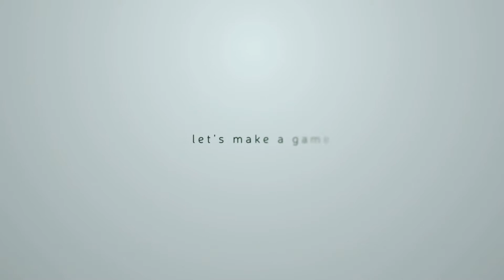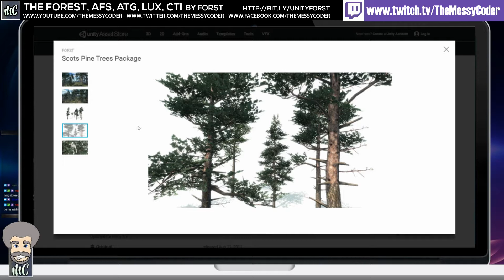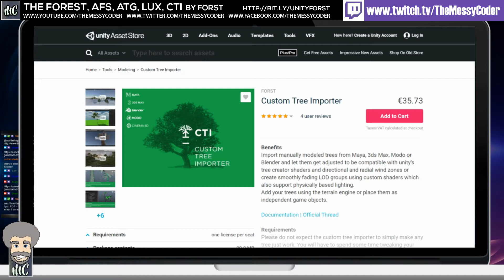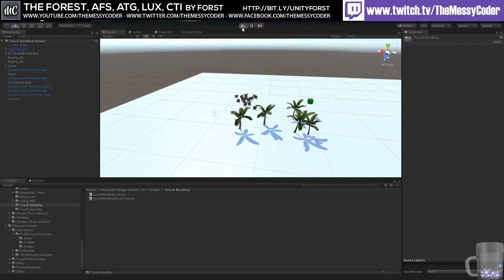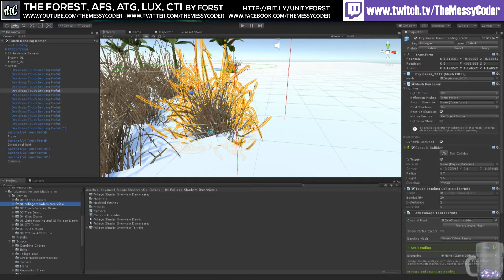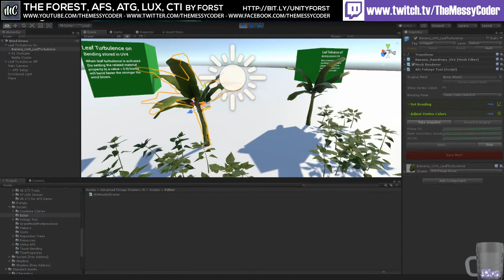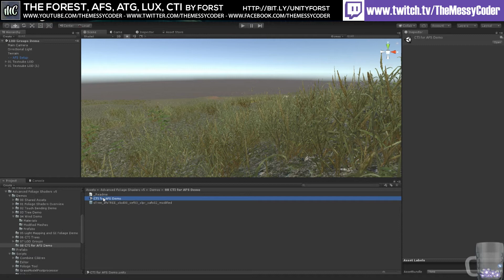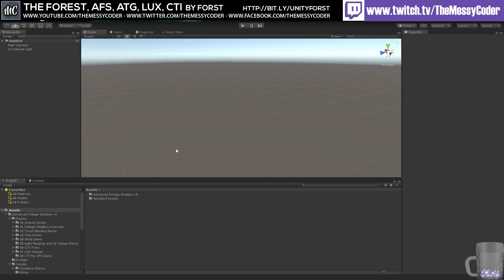Unity Interviews - The Forest with Forst aka Lars part 1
Forst (aka Lars) has been making extensions for Unity for years! Without his kits Unity would never have gotten to the stage of popularity it is now. Find out how you can make beautiful games like The Forest

This was taken from my live twitch stream where I interview amazing artists, programmers, asset store devs and game developers! You can also learn how to make your own games!

Music includes